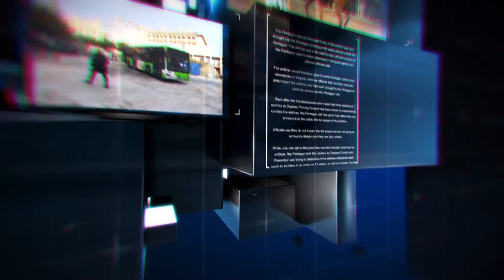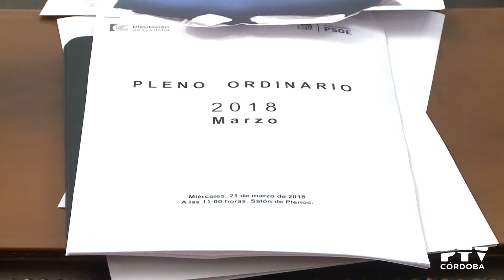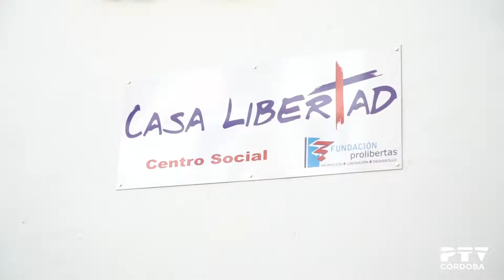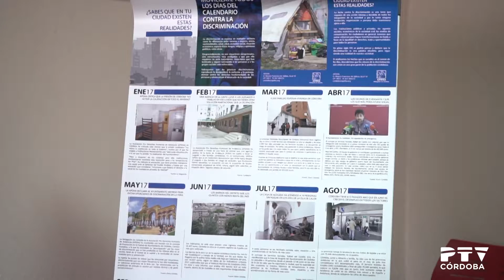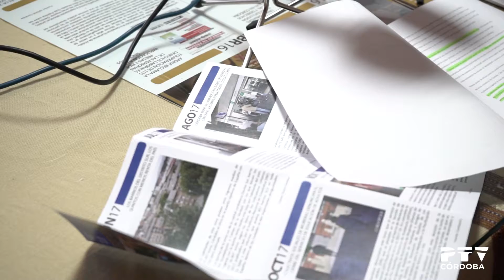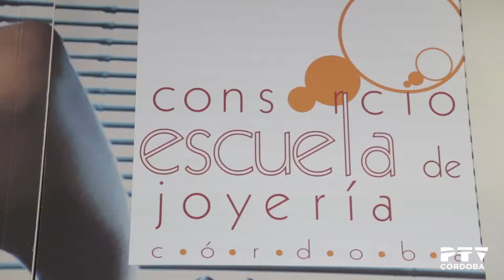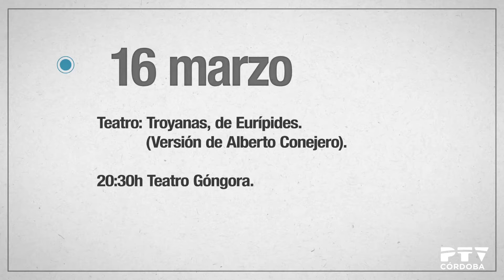PTV Noticias 21/03/2018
Contenidos:
· Pleno de Diputación: parque de bomberos de Rute, ayudas a mancomunidades, trasvase de Sierra Boyera, Secretariado Gitano... (declaraciones de Andrés Lorite, Ana María Carrillo, José Luis Vilches y Ángeles Aguilera)
· Pleno de Diputación: pensiones, guarderia de la Diputación, educación pública... (declaraciones de Ángeles Aguilera, José Luis Vilches y Francisco A. Sánchez)
· Inauguración 'Casa Libertad', el Centro de Día de la Fundación Prolibertas (declaraciones de Eduardo García)
· Calendario de APDH contra la discriminación (declaraciones de Valentín Aguilar)
· Presentación del nuevo curso en la Escuela de Joyería
· Presentación de la Ecoescuela en el zoo durante la Semana Santa
· Actualidad del Córdoba CF